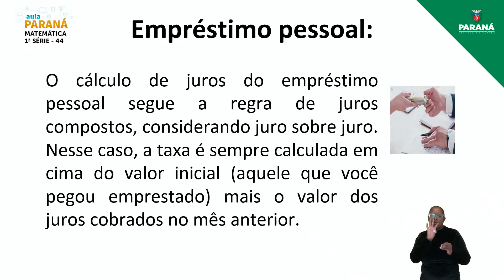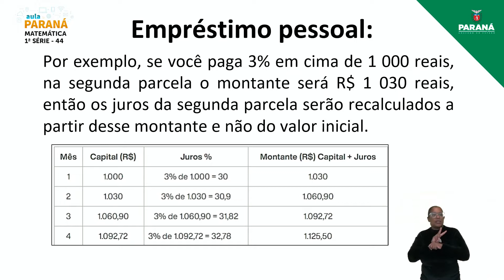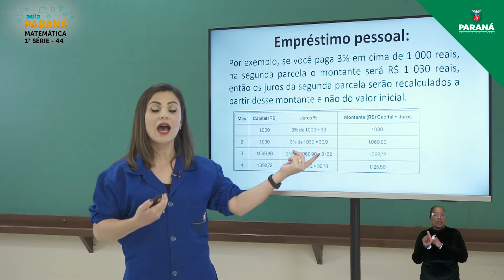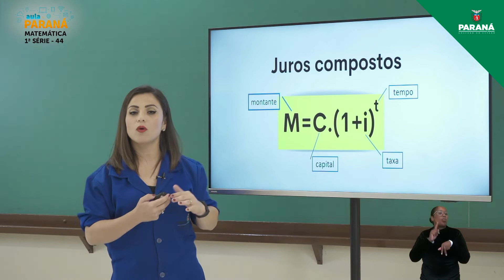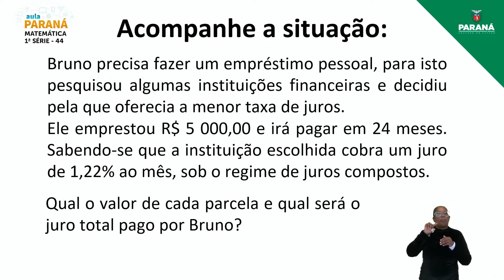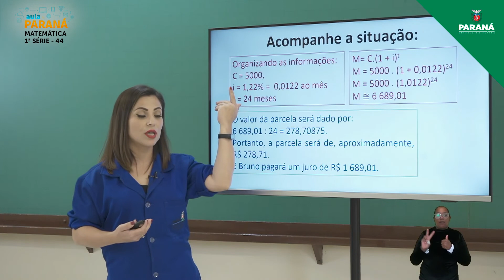2022 | Resumo da Aula | 1ª Série | Matemática | Aula 44 - Juros Compostos – II